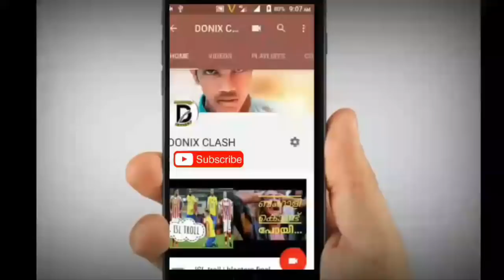kerala blasters vs northeast united | match review malayalm |kbfc match reviwew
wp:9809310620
insta ;donix clash